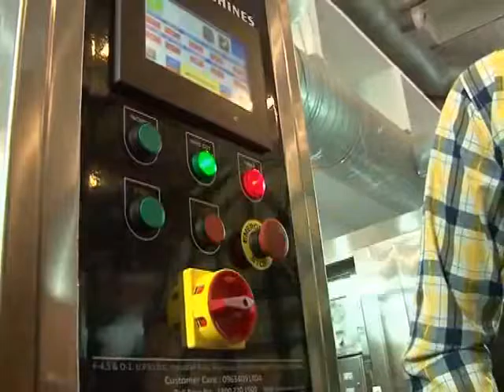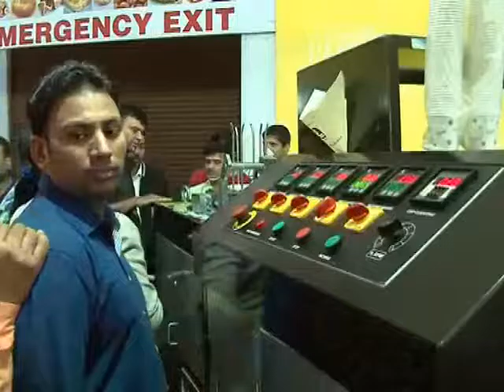Make In India - Is Attracting Investment From All Over The World - Chinese Media Report